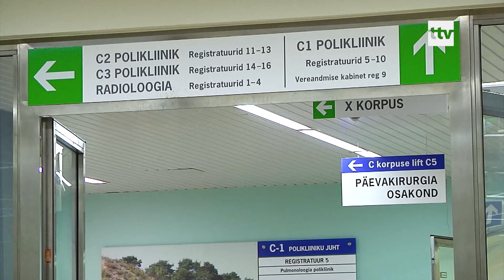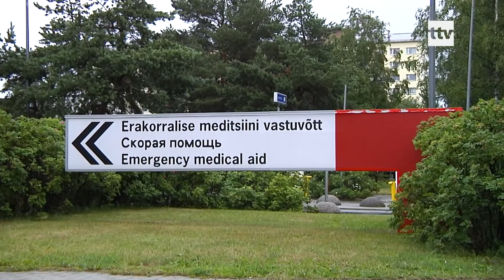16.09.2020 - Koroonaviiruse nakkuskordaja ületas 25 piiri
Koroonaviirusest räägime veel. Viimase ööpäeva analüüside põhjal lisandus Eestisse 36 positiivse näiduga inimest. Nakatumiste arv aina kasvab, mistõttu praegu tuleb iga viirustunnuse puhul kahtlustada COVID-19 võimalust ja pöörduda perearsti poole.